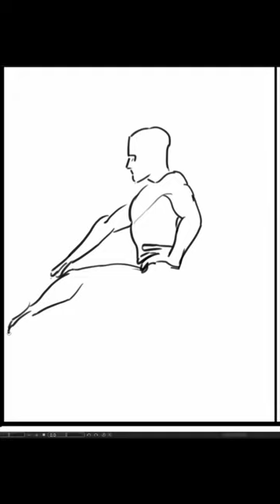[Speed Sketch] 2023-09-11